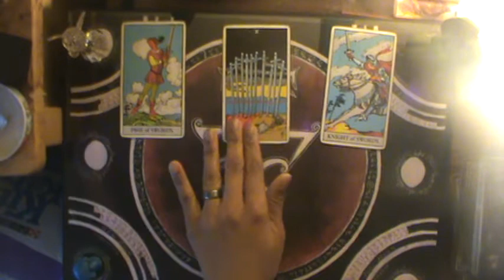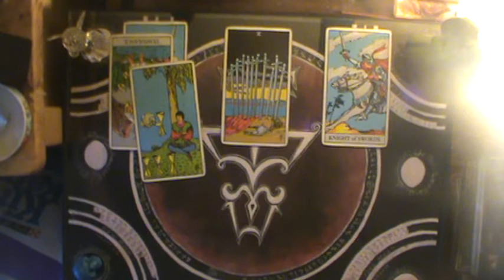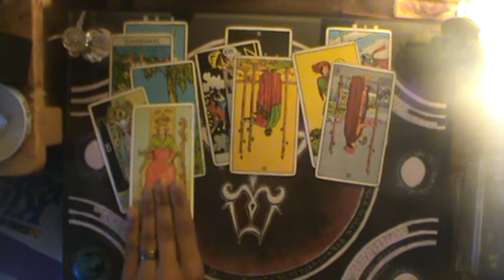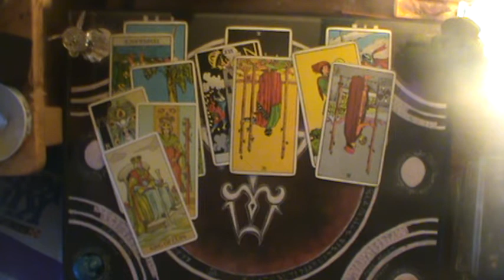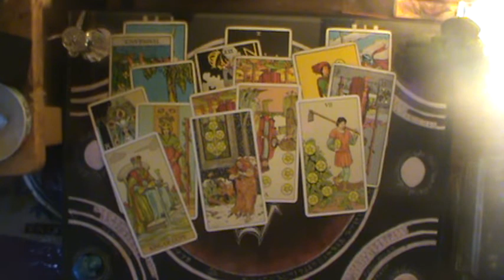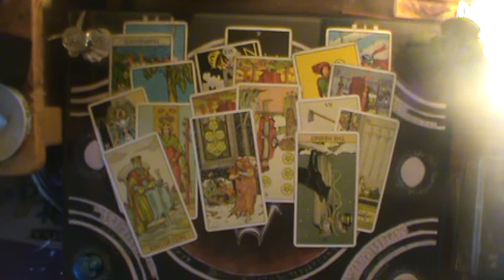Air Signs Shadow of Judgment October 19-26 2019